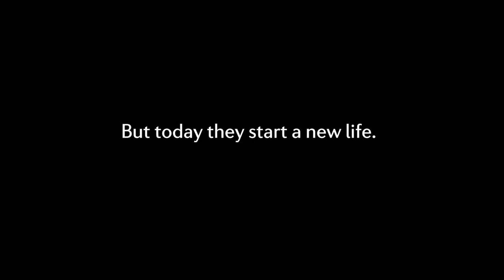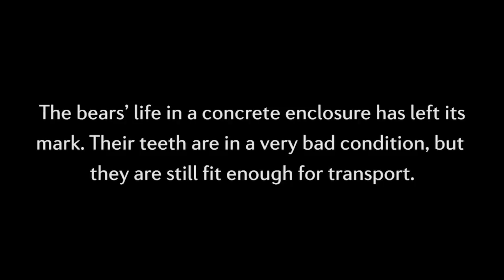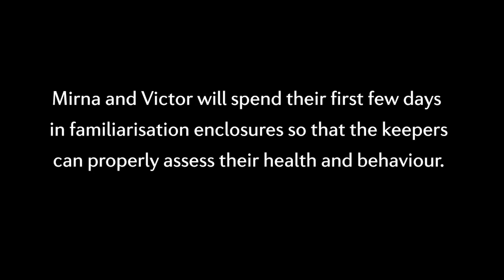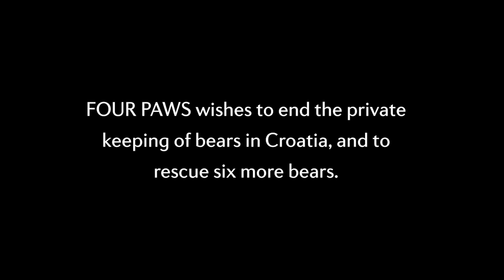FOUR PAWS rescues bears MIRNA & VICTOR in Croatia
After years of living behind bars in a cramped zoo enclosure with a concrete floor at the municipal zoo in Split, bears Mirna & Victor were finally transferred to Kuterevo Bear Refuge and are now very pleased with their new large enclosure.

They now have trees to climb, a pool to bathe in and soft earth to burrow in. Instead of a concrete floor, they can now run across a green meadow every day.

FOUR PAWS research suggests there are still six bears in private hands we want to rescue: three in unlicensed mini zoos, one with a private individual, and two kept in a cage to attract tourists to a restaurant.